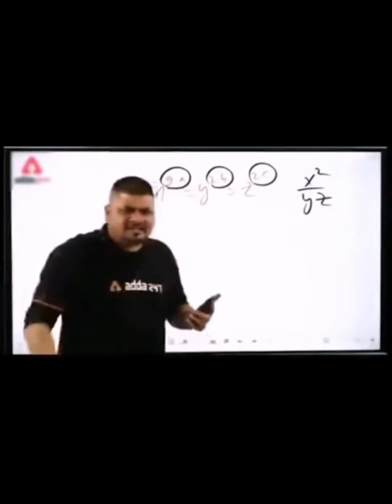Temple run Android game ! old Gameplay